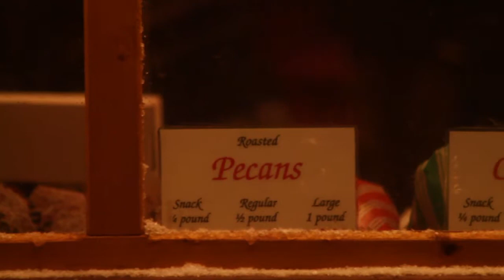Snow Day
A beautiful snowstorm casts a dark and beautiful spell on Kriskindlmarket.

A Film By Brian Schilling & Kristy Schilling